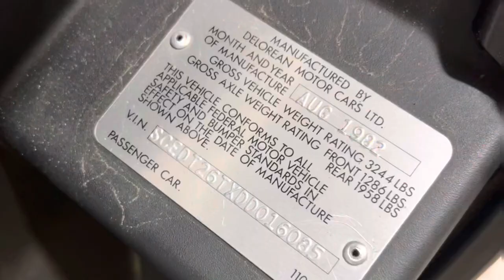(Mini Vlog) DeLorean Motor Company Florida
This was a fun video to make

Delorean
Dmc-12